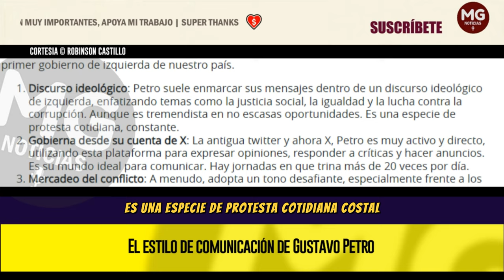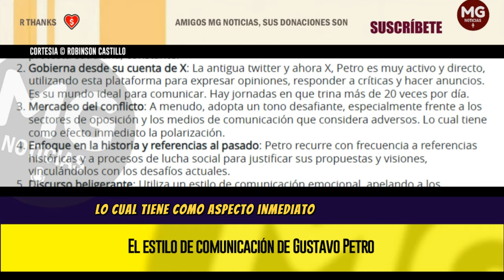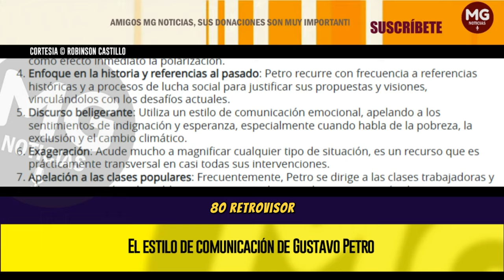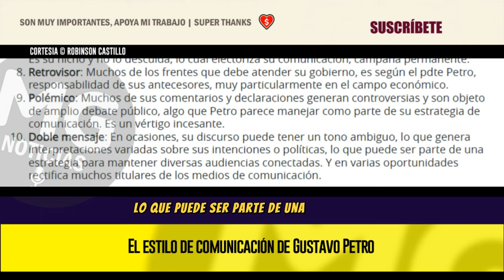ANÁLISIS || EL ESTILO DE COMUNICACIÓN DE GUSTAVO PETRO 🔴 Por Robinson Castillo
Lo que aquí presento es una aproximación al estilo de comunicación del presidente de Colombia Gustavo Petro, sin interferir en las decisiones de gobierno que un sector cuestiona y otro respalda.
columna ROBINSON CASTILLO